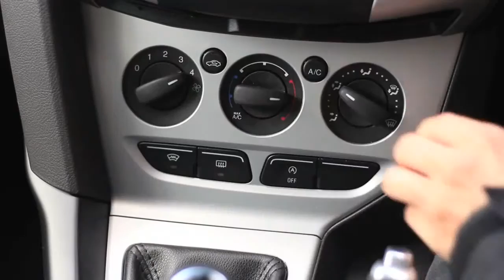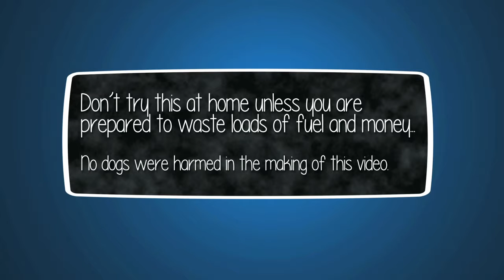Dumb ways people waste fuel